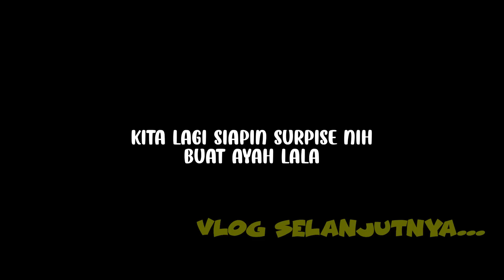LALA BELANJA AYAM UPIN IPIN LALU MASAK SAYUR ASIN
Akun RESMIku hanya ini

untuk reuploader tolong di bantu taq ke akun aslinya, jika tidak...